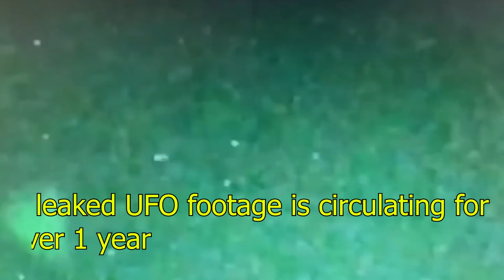US CONFIRMS THE LEAKED UFO FOOTAGE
A leaked UFO footage is circulating for over 1 year where triangle-shaped flying objects can be seen. These footages were circulated by Jeremy Corbell who is a well known documentary filmmaker.

When asked where did he get these footage from Corbell said it was from Office of Naval Intelligence  and someone secretly leaked them to him. It was recorded from the deck of the USS Russell in the clouds of San Diego in July 2019.

When Pentagon was asked about the authenticity they said the footage are not only Genuine but also they were taken by a US Navy personnel. Pentagon denied to further comment on it.

Aliens Might Have Spotted Us Already! *Shocking*